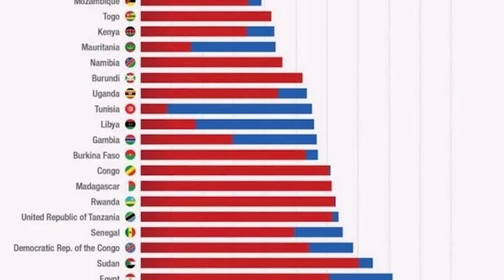Co robi Rosja w Afryce. Czy czeka nas głód?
Gościem Polityko.tv jest Jan Wójcik. Ekspert @portaleuroislam9093

Abonament Polityko opłacisz tutaj.

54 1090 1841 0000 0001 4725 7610 z dopiskiem Darowizna na Polityko.tv

BitCoin: 1D182SCXoAUCHkv5t5F5Hs8gjSrqdKqFGx
Eth 0x0ed4289be8ad5402a18735a7a4b3ff0b9e6eba18